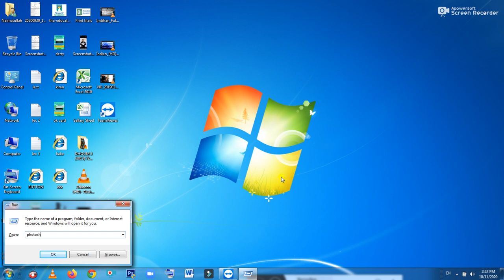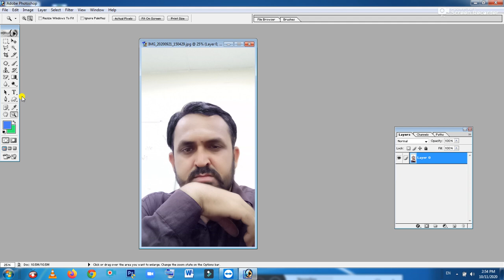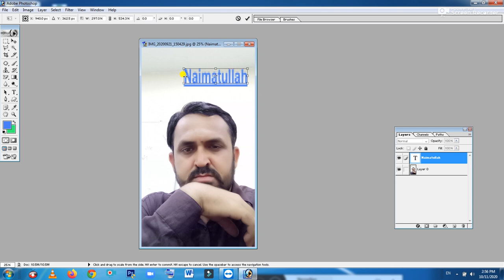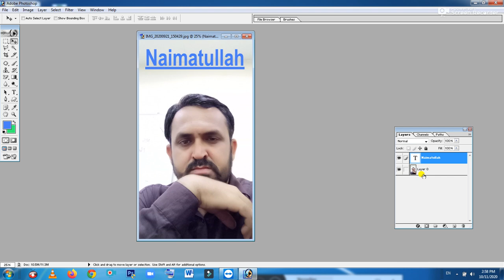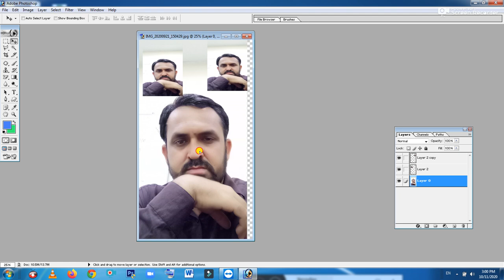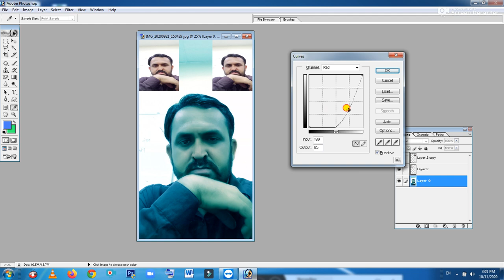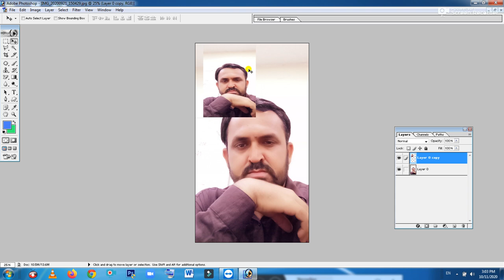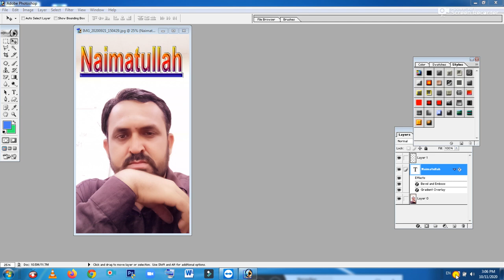Layers work in Photoshop in Urdu Language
Manager Layers In Photoshop